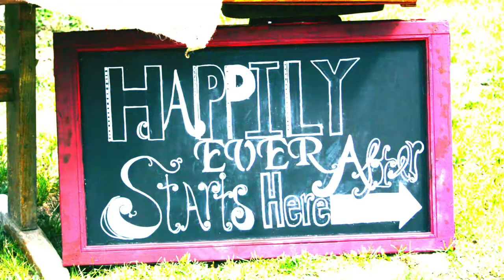The Marriage of Arton and Jessika Toussaint